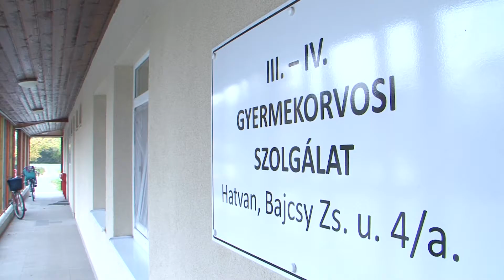Az egészségügyi intézményeket is támogatja a Samsung